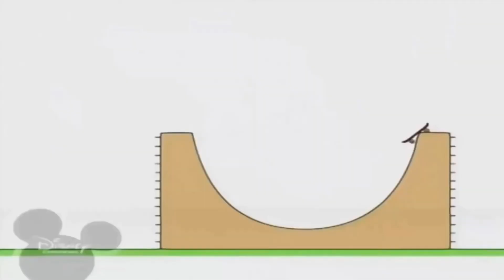12 квітня 2022 р.(1)